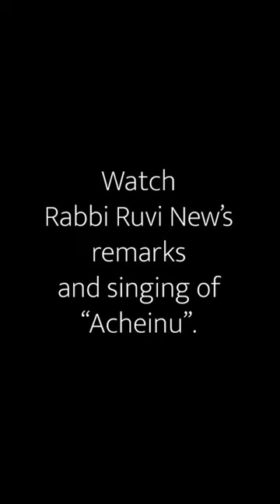Rabbi New's speech & singing of "Acheinu" @Chabad Centers of Boca Raton's Prayer & Solidarity night.